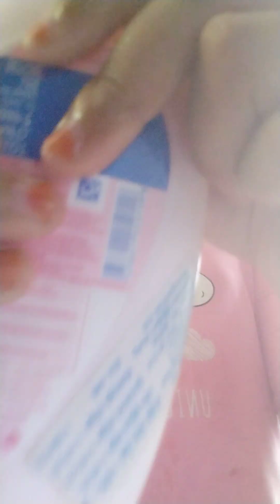How to take care of your nails .